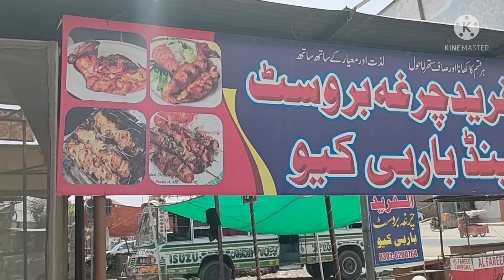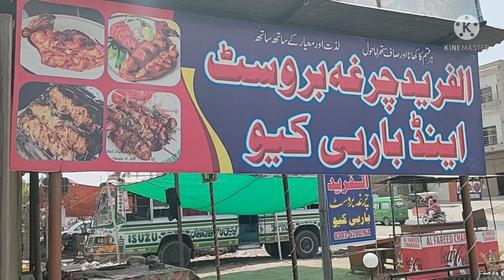Mehwish Ne yah sab khane ki Ziyed kyon ki Abbas Veer